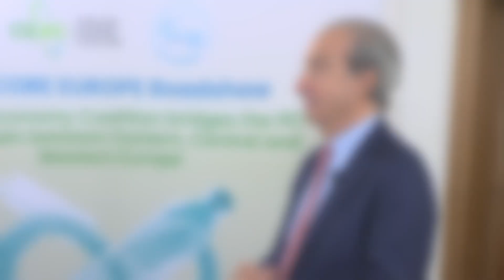Interview with Antonello Ciotti - President of PETCORE EUROPE